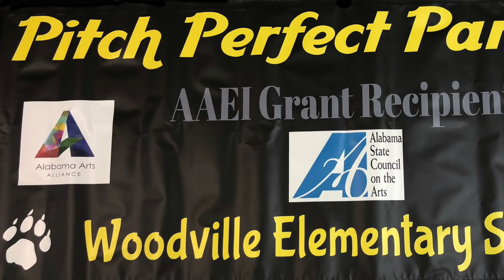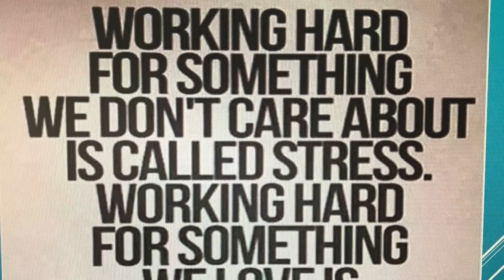Jackson County Schools Best Year Yet